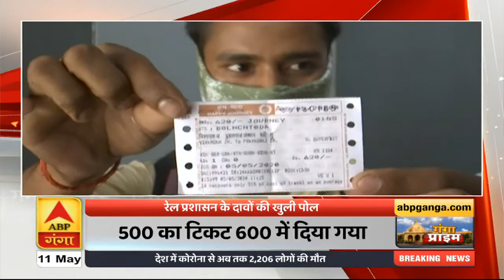Ganga Prime: सपा संरक्षक Mulayam Singh की तबीयत में सुधार | ABP Ganga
सपा संरक्षक मुलायम सिंह की तबीयत में सुधार के बाद उन्हें अस्पताल से डिस्चार्ज कर दिया गया है। सुबह 6 बजे के करीब मुलायम सिंह को छुट्टी दी गई। बता दें कि मुलायम सिंह को पेट में दर्द की शिकायत के बाद अस्पताल में भर्ती करवाया गया था।